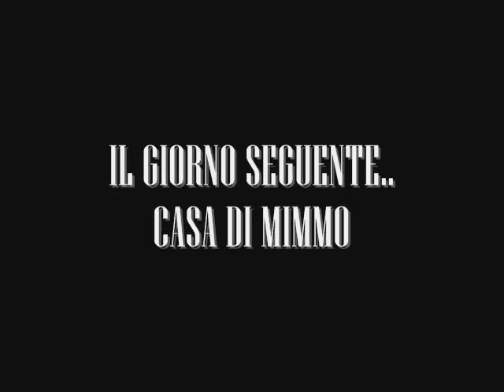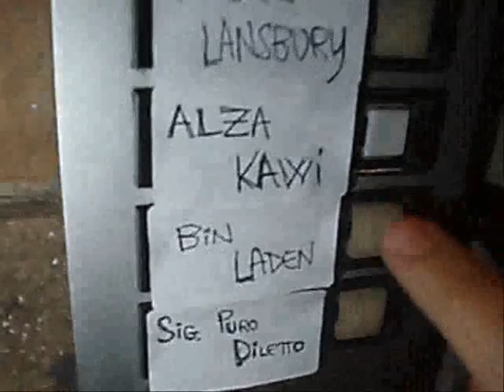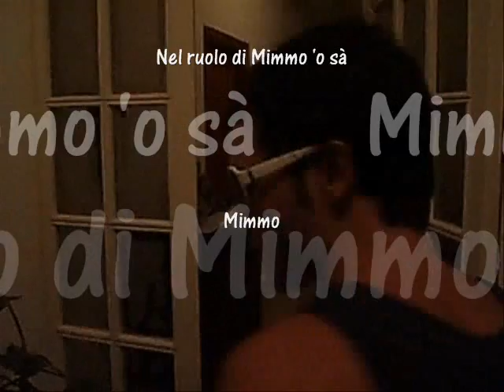PER PURO DILETTO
Mimmo è colpevole..MarioShallo lo sà è deve scoprire di cosa e perchè